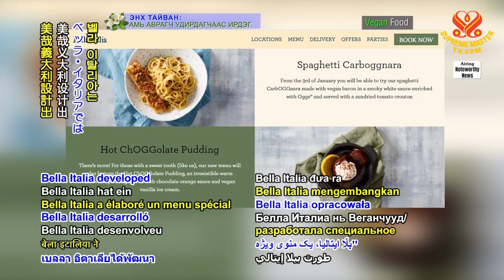1569 NWN 6 Italian style restaurant chain in UK uses vegan egg for new dishes 6m